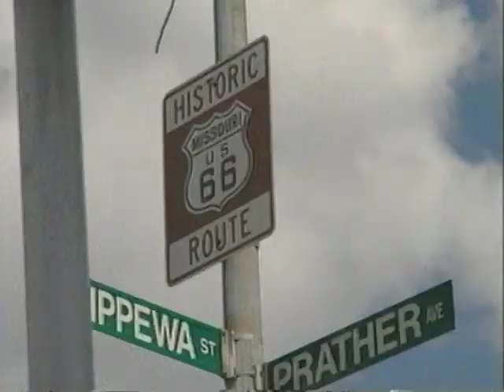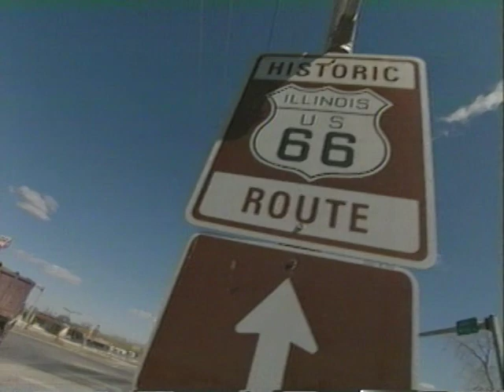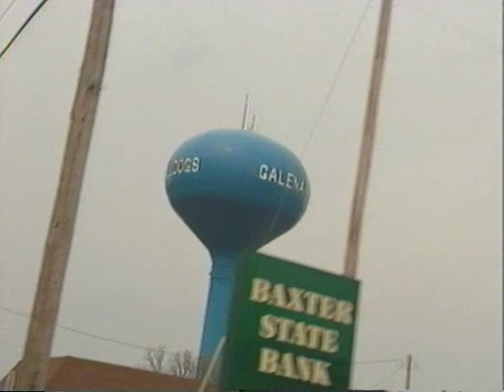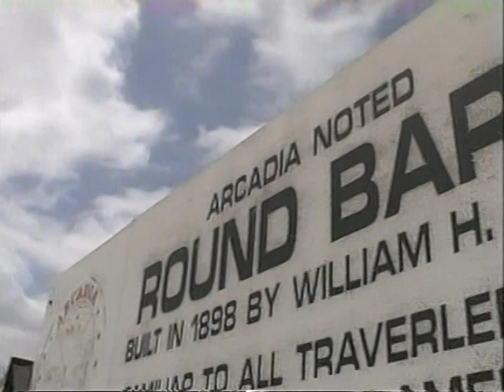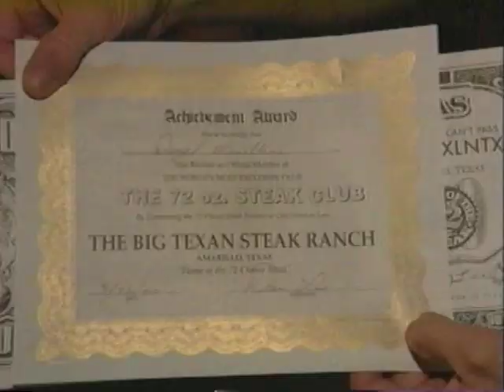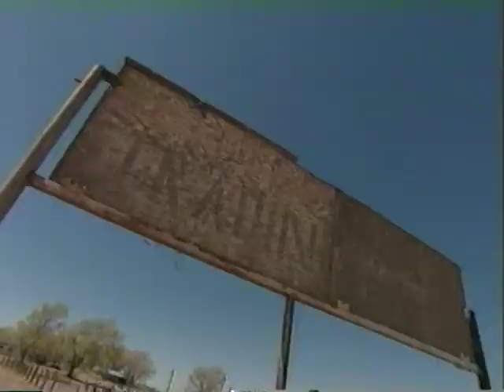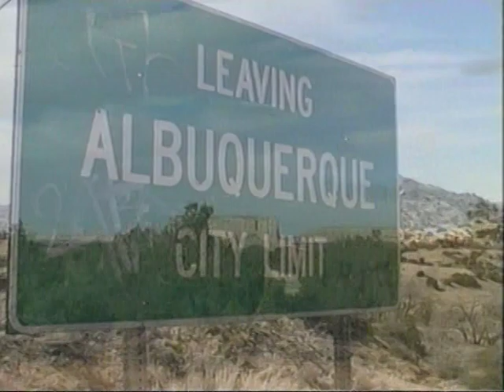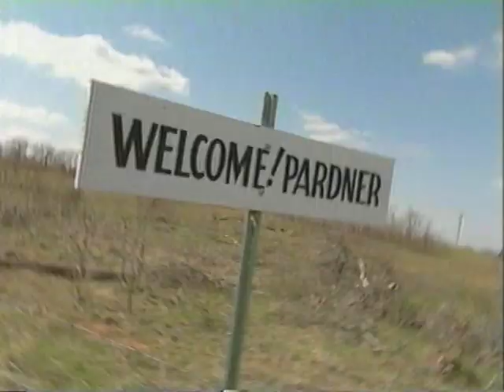Route 66: Main Street America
Route 66: Main Street America. This documentary originally aired on The Learning Channel in 2000.